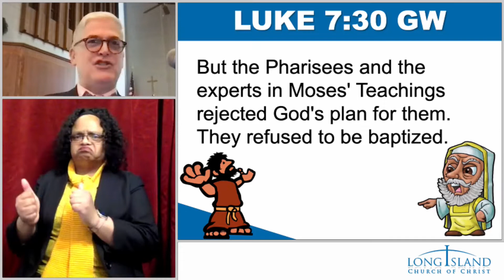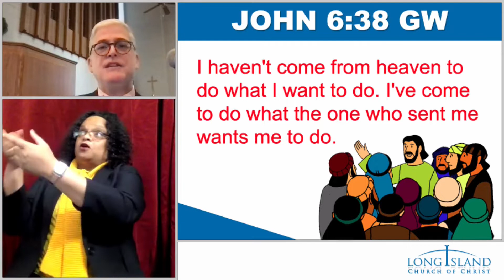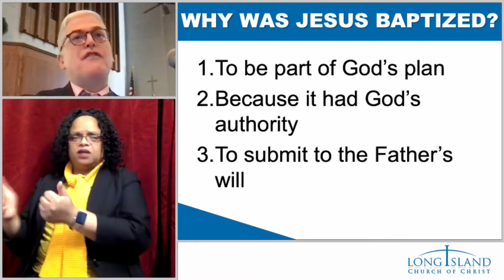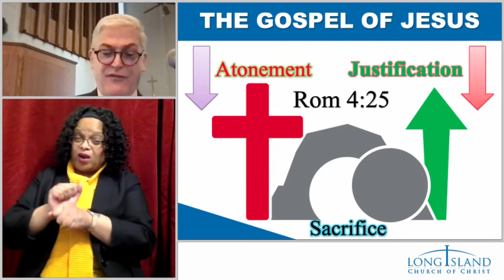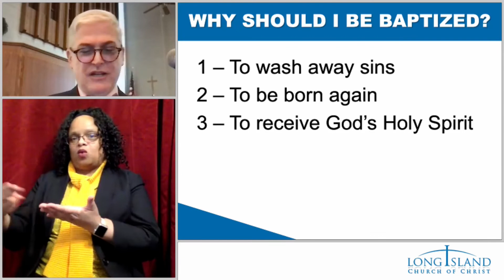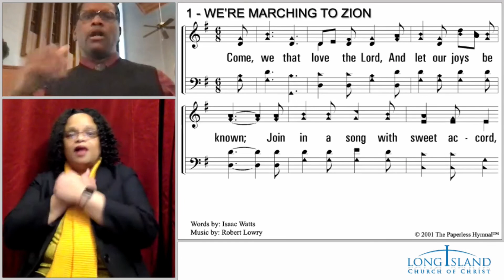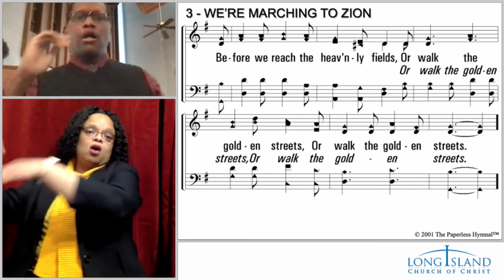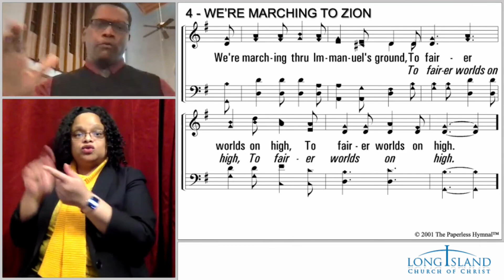Jesus' Baptism - Life of Christ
Jesus' Baptism
Sermon by Pedro Gelabert

Some considerable time has passed since Jesus' birth. How old was Jesus when He started His ministry? Luke 3:23 tells us He was thirty years of age. Jesus enters the ministry at the age priests were eligible for service under Mosaic Law (Numbers 4:23; 4:47). It was customary to be considered mature by age 30.

Lords Supper Lesson by Mark Tintera - 27:44
Matthew 11:28-30
Sunday, the Christian Pause Point